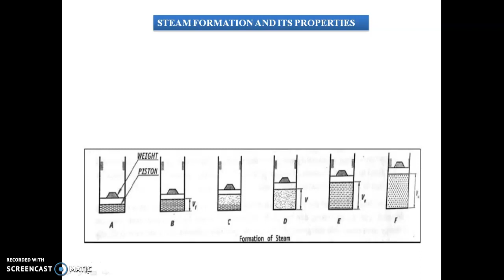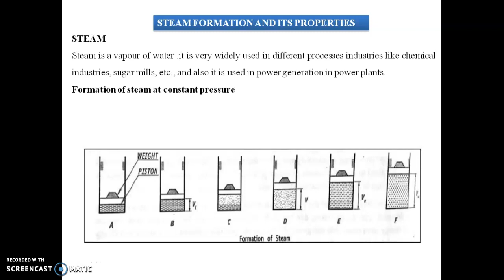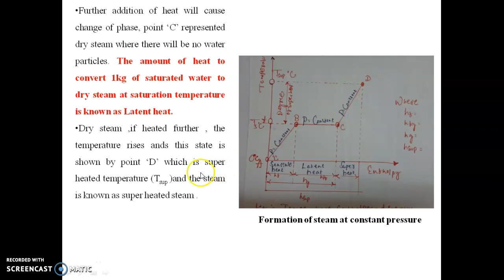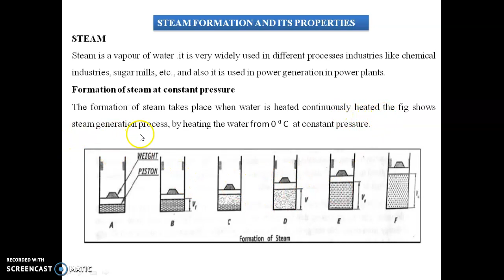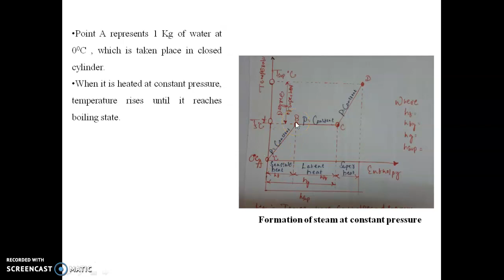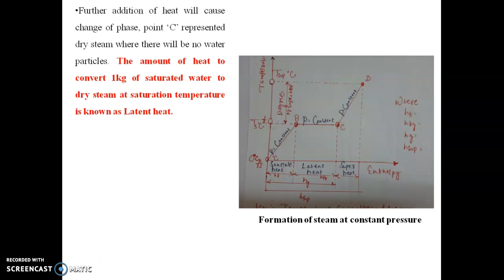Steam Formation at Constant Pressure with the help of T-S Diagram